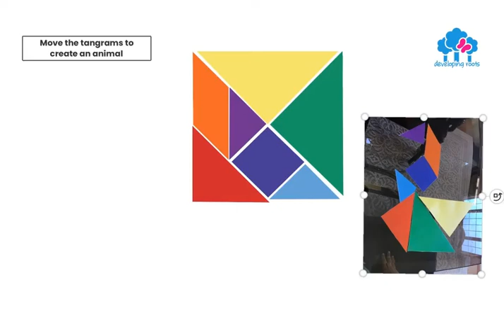Kindergarten Tanagram Animals - Swan